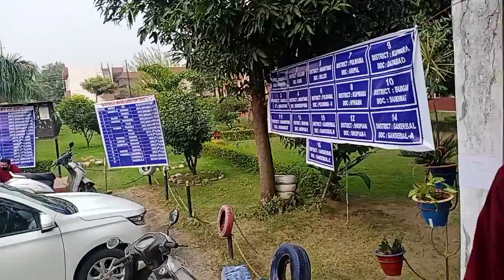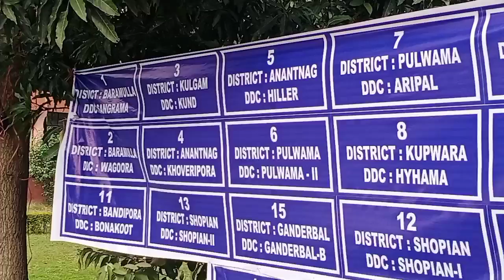3rd phase of DDC election